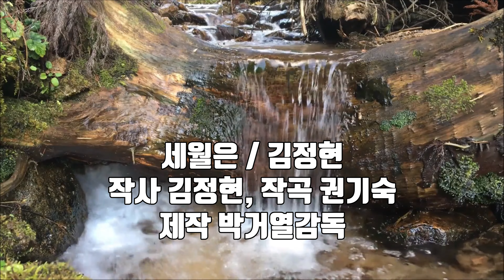가수 김정현 - 세월은 (작사 김정현, 작곡 권기숙)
[👍구독] [🔔알림] [❤️좋아요] 부탁 드립니다.
향상 좋은 영상으로 보답 하겠습니다.
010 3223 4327 박거열감독